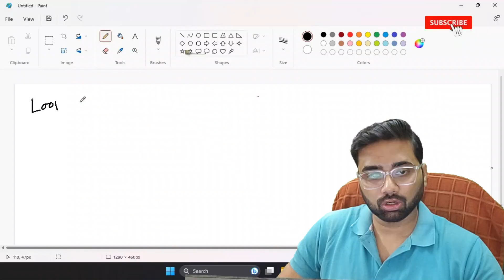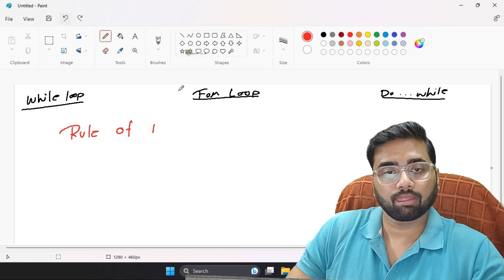#29 LOOP THEORY IN C PROGRAMMING | SR LEARNING | SANDIP ROY